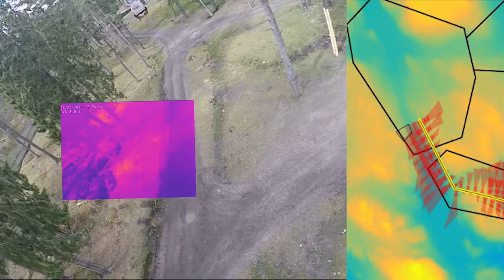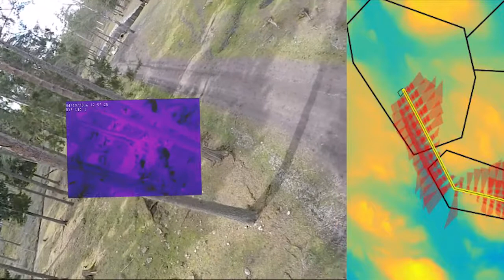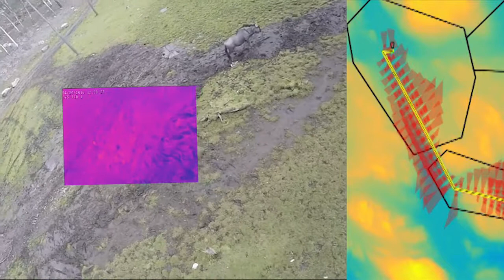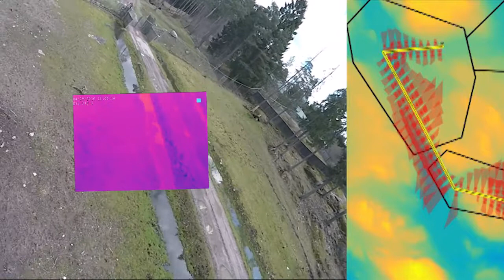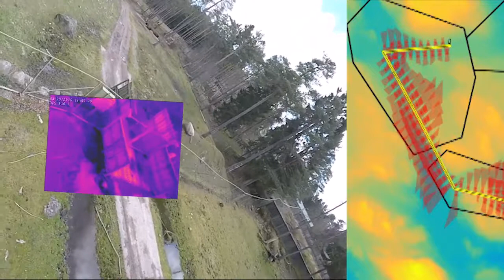UAS cable car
Combination of thermal video on standard video, filmed from a cable car as a substitute of a drone. Wildlife Surveillance Using a UAV and Thermal Imagery, Cornelis Christensson and Albin Flodell, MSc thesis, 2016